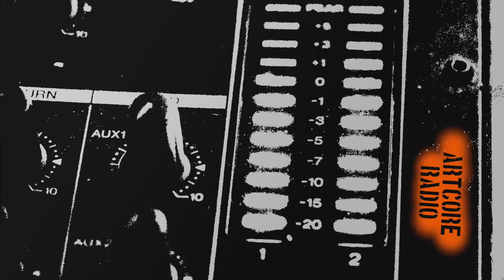Sevana Live at Rote Fabrik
Sevana impresses with her voice at the "Enter The Dancehall" Festival at Rote Fabrik in Zurich/Switzerland